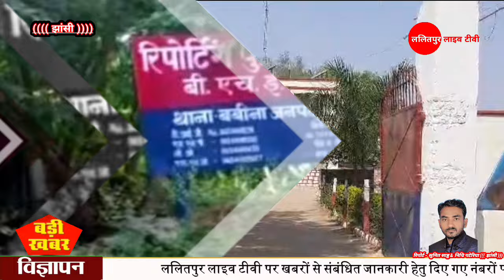झांसी में एक बार फिर रफ्तार का कहर देखने को मिला सेना के बाहन की मोटरसाइकिल सवार तीन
लोगों की सीधी टक्कर दो लोग मौके पर ही निपटे एक गंभीर.